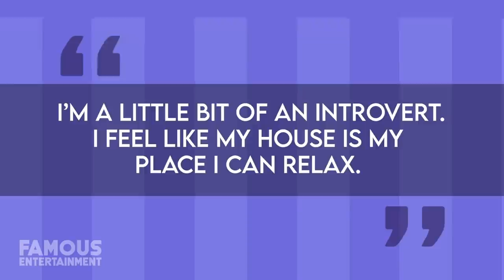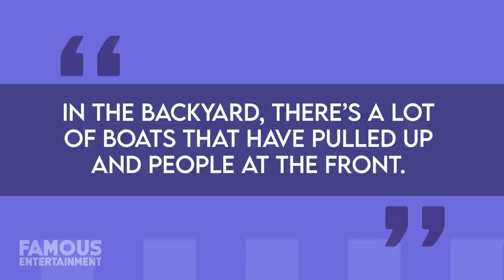Tom Brady & Gisele Bundchen | House Tour | UPDATED 2021 | Their NEW Florida Dream Mansion & More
Everyone is talking about Tom Brady after he made football history, taking home his 7th Superbowl win. Not to mention, this was the first time he did it without his former team, the New England Patriots.  This time Tom celebrated with the Tampa Bay Buccaneers, and you know when he went to play for them he and his supermodel wife Gisele Bundchen had to move into a gorgeous Florida mansion. Tom has also established himself a winning record off the field, by moving around from one lavish property to the next, living in New York, Los Angeles, and more. We’re going to check out Tom and Gisele’s current mansion in Tampa, the Florida dream home that’s in the works, and more. We even found the listings!  Tom Brady is an athlete who needs no introduction, especially after this last Superbowl. But as you probably know, he’s currently a quarterback in the NFL playing for Tampa Bay. He’s also widely considered the greatest quarterback of all time and has set plenty of records over his football career. Tom is also one of the NFL’s highest-paid players, with some $350 million in career earnings, while believing it or not, his supermodel wife Gisele Bundchen is estimated to have a net worth of nearly twice as much as her husband, at $521 million. Either way, the inseparable couple has quite the combined fortune that allows them to move from mansion to mansion whenever they please. Having left the Patriots after 20 seasons, Tom and Gisele sold their 12,000 square foot New England mega-mansion last year for over $32 million and moved to the Sunshine state. It’s reported the high profile couple have now invested over $17 million on a teardown home on the exclusive Indian Creek Island in Miami, dubbed the “billionaire Bunker” and they’re building a custom dream home. While they wait, they’re renting Derek Jeter’s famous mansion in Florida for a rumored $75,000 PER MONTH.